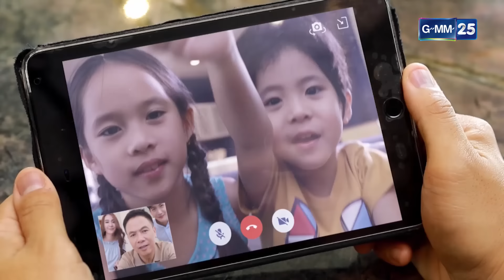แหวนดอกไม้ EP.25 [3/5]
นำแสดงโดย   พุฒิชัย เกษตรสิน ,อริย์กันตา มหาพฤกษ์พงศ์,อรัชพร โภคินภากร,พงศ์พิชญ์ ปรีชาบริสุทธิ์กุล,อริสรา ทองบริสุทธิ์,ประชากร ปิยะสกุลแก้ว,เพ็ญเพ็ชร เพ็ญกุล,สโรชา วาทิตตพันธ์
,ดิลก ทองวัฒนา,อุทุมพร ศิลาพันธ์,ภัทร เอกแสงกุล,ชิชา อมาตยกุล,เทวินทร์ สุรเชิดเกียรติ
,สรัณณัฏฐ์ ประดู่คู่ยามดี,เขมรัชต์ สุนทรนนท์,ณัฐภัสสร สิมะเสถียร,ปวีณ์นุช แพ่งนคร,ชนกวนัน รักชีพ,อรอนงค์ ปัญญาวงศ์,นึกคิด บุญทอง,ณัฐกิตติ์ นันทพานิช,คนึงพิมพ์ ธนพิชชากรณ์

ออกอากาศ ทุกวันพุธ-พฤหัสบดี  เวลา 20.20 น. เริ่ม 29 พฤศจิกายนนี้  ทางช่อง GMM25